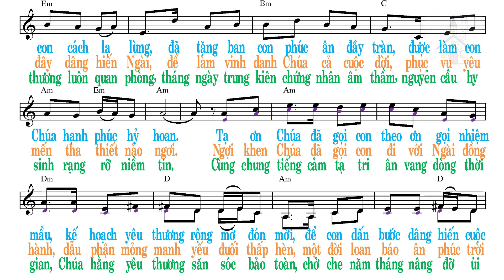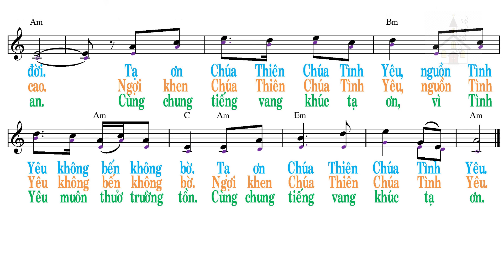Trong Thánh Thần tình yêu - Lm Mai Thiện - Ca đoàn Thánh Gia - Hiệp lễ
TRONG THÁNH THẦN TÌNH YÊU - Lm Mai Thiện

1. Trong Thánh Thần tình yêu chúng con được hiệp nhất nên một. Cùng chung lòng cùng chung tiếng hát ca tạ ơn. Tạ ơn Chúa đã dựng nên con cách lạ lùng, đã tặng ban con phúc ân đầy tràn, được làm con Chúa hạnh phúc hỷ hoan. Tạ ơn Chúa đã gọi con theo ơn gọi nhiệm mầu, kế hoạch yêu thương rộng mở đón mời, để con dấn bước dâng hiến cuộc đời. Tạ ơn Chúa Thiên Chúa Tình Yêu, nguồn Tình Yêu không bến không bờ. Tạ ơn Chúa Thiên Chúa Tình Yêu.

 2. Tha thiết niềm mong ước phúc ân trời nhuần thấm tháng ngày. Tình bất tận tình chung thủy mến yêu nồng say. Này con đây xác hồn con đây dâng hiến Ngài, để làm vinh danh Chúa cả cuộc đời, phục vụ yêu mến tha thiết nào ngơi. Ngợi khen Chúa đã gọi con đi với Ngài đồng hành, dẫu phận mỏng manh yếu đuối thấp hèn, một đời loan báo ân phúc trời cao. Ngợi khen Chúa Thiên Chúa Tình Yêu, nguồn Tình Yêu không bến không bờ. Ngợi khen Chúa Thiên Chúa Tình Yêu.

3. Muôn tiếng lòng tri ân Chúa suối nguồn lửa mến say nồng, để cho lòng thỏa bao nỗi khát khao chờ mong. Đời dâng hiến Chúa hằng yêu thương luôn quan phòng, tháng ngày trung kiên chứng nhân âm thầm, nguyện cầu hy sinh rạng rỡ niềm tin. Cùng chung tiếng cảm tạ tri ân vang dòng thời gian, Chúa hằng yêu thương săn sóc bảo toàn, chở che năm tháng nâng đỡ ủi an. Cùng chung tiếng vang khúc tạ ơn, vì Tình Yêu muôn thuở trường tồn. Cùng chung tiếng vang khúc tạ ơn.